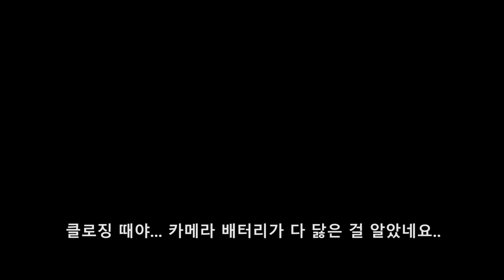여름방학 특집 탐구생활 1부 - 사슴벌레 번데기를 채집해보자!!!! Catching Stag Beetle Pupae!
뜨거운 여름 숲 속 친구들도 한창 뜨겁게 달아오를 때입니다.

여러분들 집에만 있으실 건가요? 아니시죠?

그래요. PC방으로 가세요. 에어컨 빵빵한 실내에서

오버워치 하세요. 이거 할 짓이 못돼요~